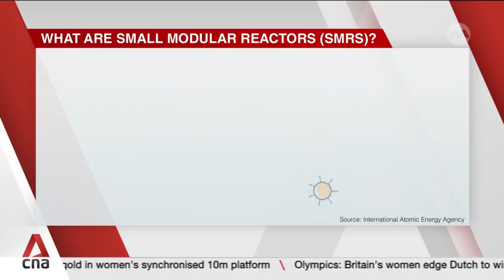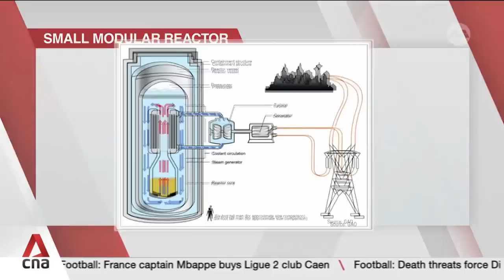Nuclear energy: How small modular reactors can be a game changer for smaller countries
Singapore and the US have inked a landmark 30-year deal to deepen cooperation in nuclear technology. It will allow the two countries to share expertise to support clean energy needs. Dr David Broadstock, senior research fellow and energy transition lead at the Sustainable and Green Finance Institute at NUS, shared how the agreement will facilitate knowledge transfer. Nasyrah Rohim also looks at how small modular reactors may reshape the nuclear energy landscape by offering more safety, reliability and flexibility for cities and smaller countries.